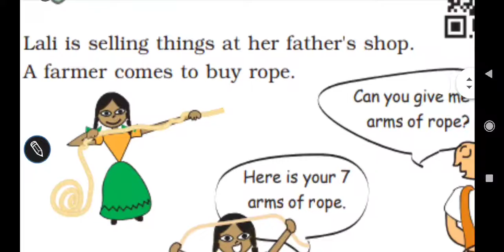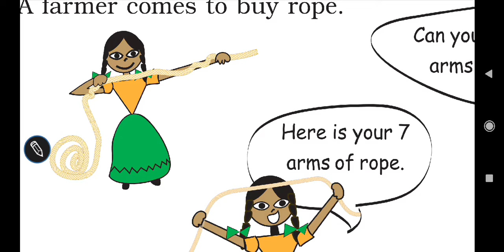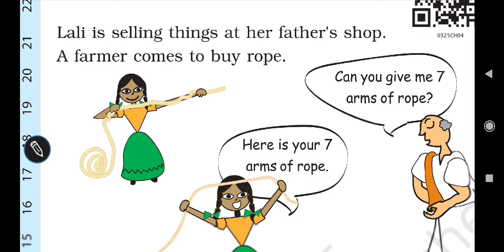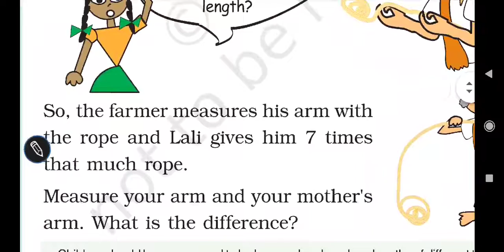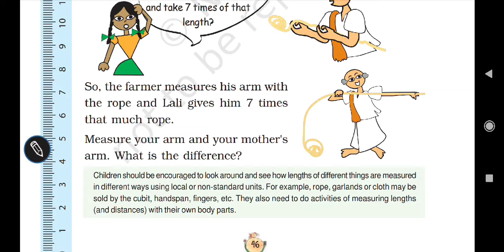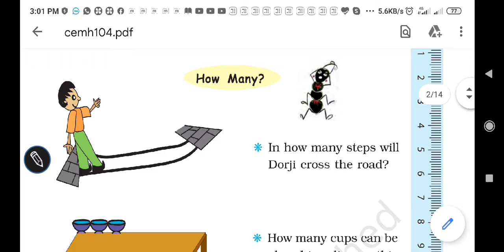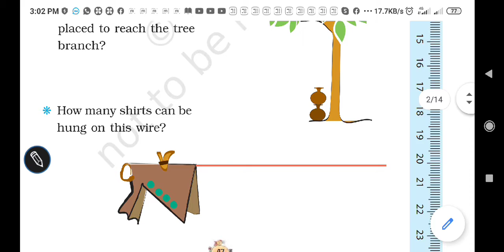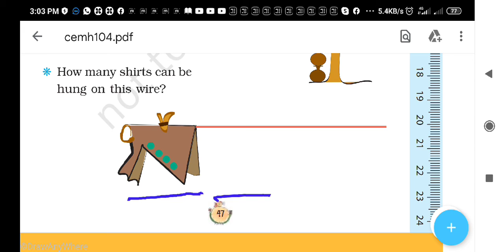CLASS III CHAPTER 4th. NCERT PAGENO. 46,47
Long and short